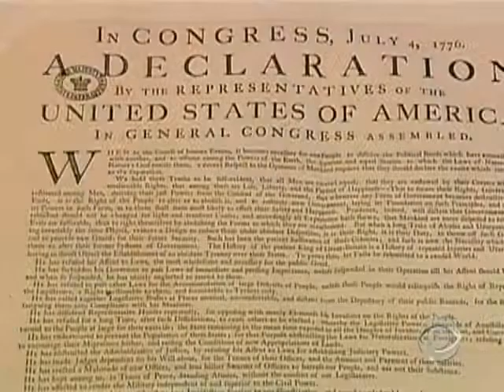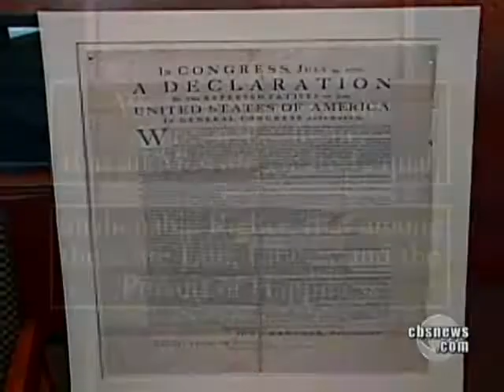A Fitting Find For The Fourth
One of 26 surviving, original copies of the Declaration of Independence has been found. Mark Phillips reports.